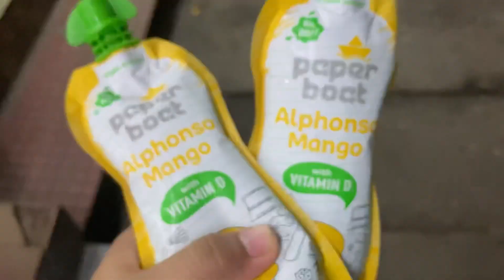Trying korean dish for first time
Music in this video are from InShot

Musician: Rook1e